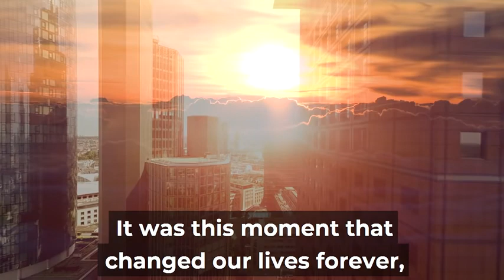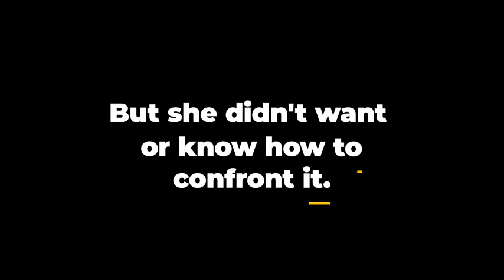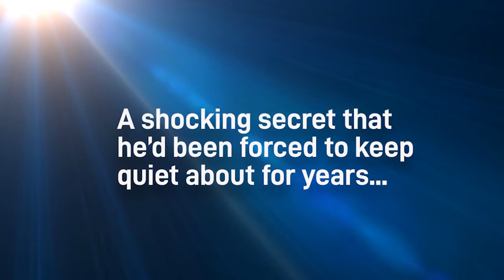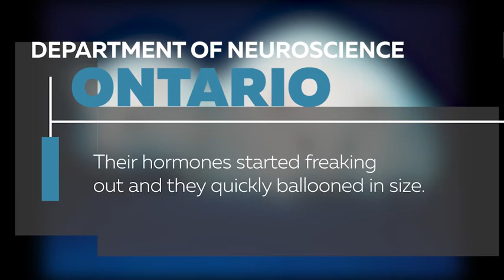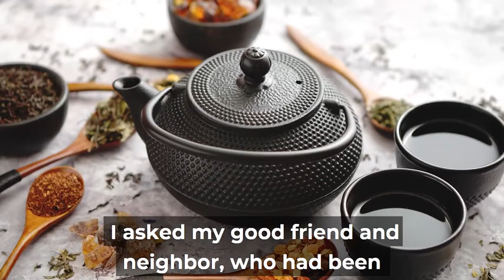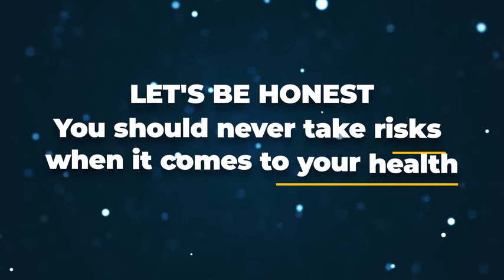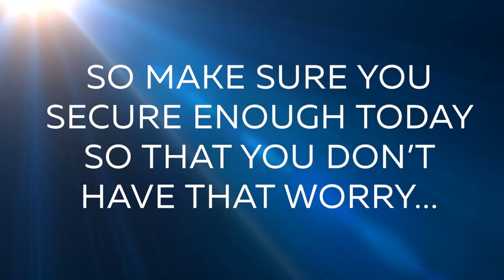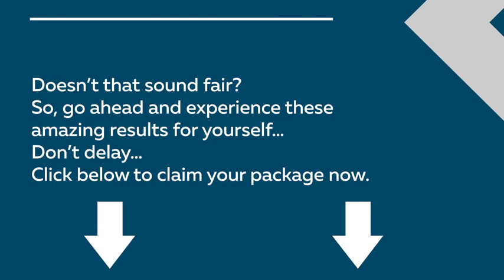How To Lose Weight 3 Times Faster With Weight Loss Pills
Get P R O V E N - Weight Loss Pills Go